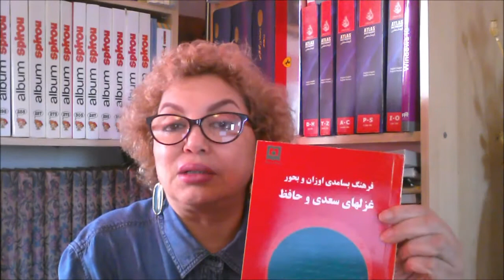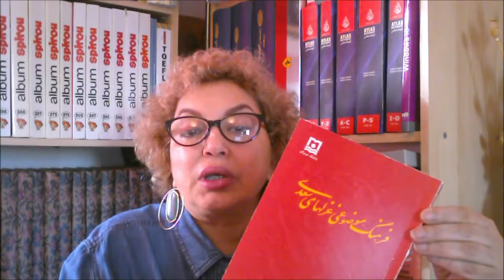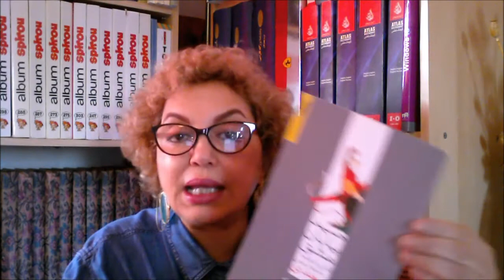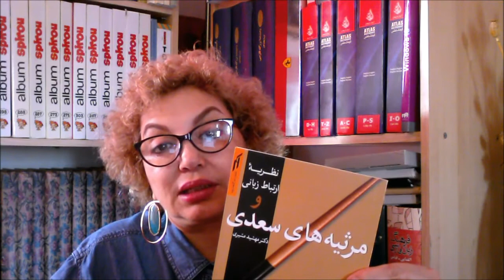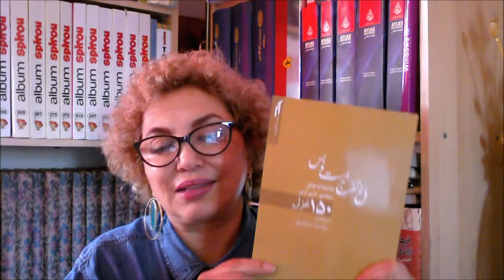سعدی و من : مهشید مشیری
کتابهای مهشید مشیری در باره سعدی